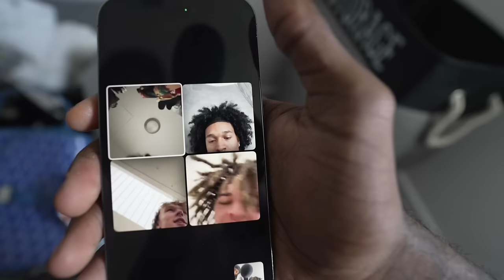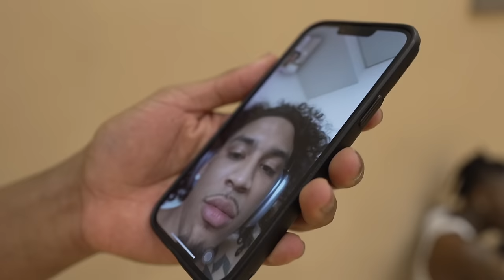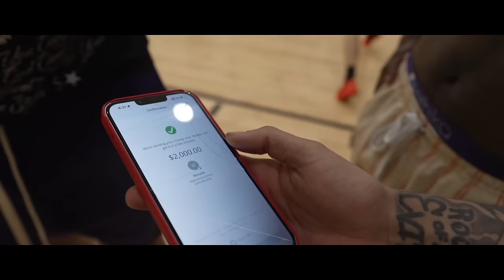WOODA vs CAPRICE INTENSE 1v1 BASKETBALL GAME!! **WINNER GETS $10,000**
Wooda
Size: XL/34